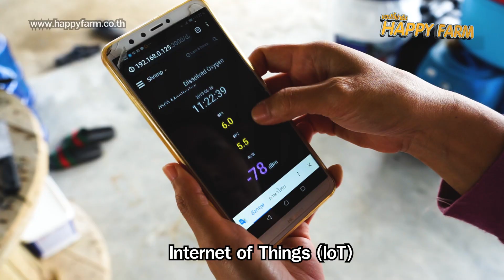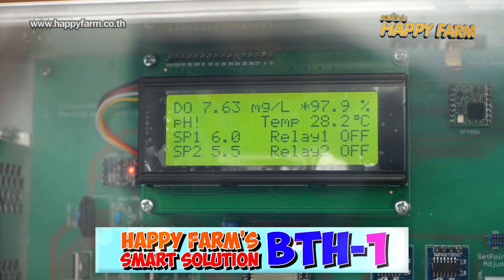IoT ฟาร์มกุ้งขาวแวนนาไม (Happy Farm Smart Solution BTH-1)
แฮปปี้ฟาร์ม สมาร์ทโซลูชั่น บีทีเอช-วัน สำหรับฟาร์มกุ้งไทย ยุคใหม่
โซลูชั่น Smart Farm ผู้ช่วยของเกษตกรฟาร์มสัตว์น้ำยุคใหม่
ที่ประกอบไปด้วยเทคโนโลยี และอุปกรณ์ที่สำคัญดังต่อไปนี้

1. เซ็นเซอร์อัจฉริยะ
2. ระบบ Internet of Things
3. ติดตามวิเคราะห์ข้อมูล
4. บริหารจัดการฟาร์มได้จากทุกที่

ผู้จัดจำหน่าย Happy Farm Smart Solution :
บริษัท แฮปปี้ฟาร์ม เกิดผล จำกัด
ที่อยู่ : 39/19 หมู่ 3 ต.เสม็ด อ.เมืองชลบุรี จ.ชลบุรี 20000